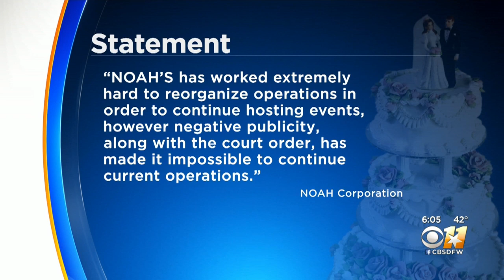Brides, Grooms Scrambling After Wedding Venue Closes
The decision by Noah's to close was imposed on the company by a bankruptcy court.